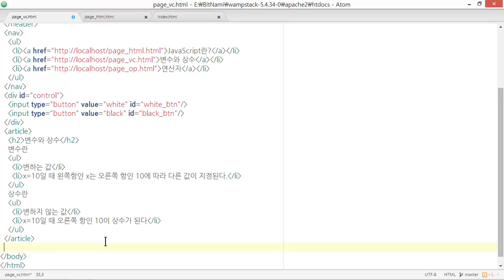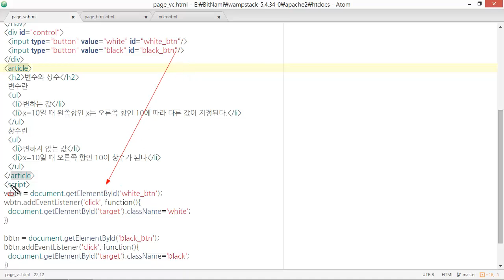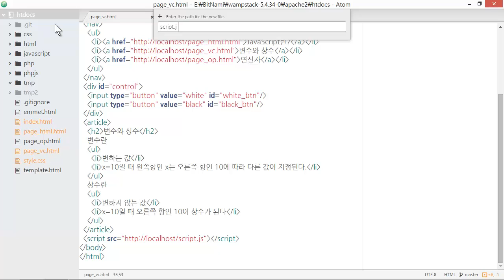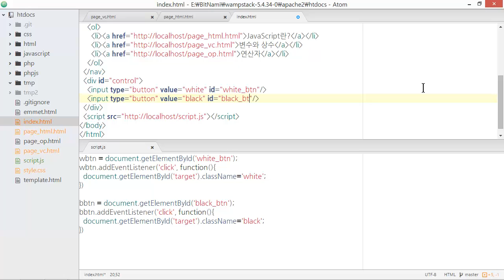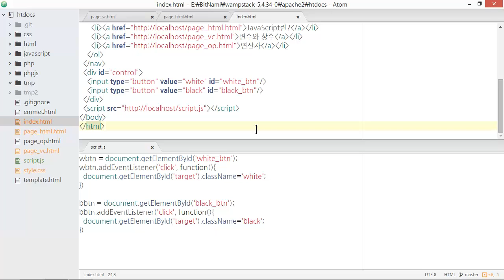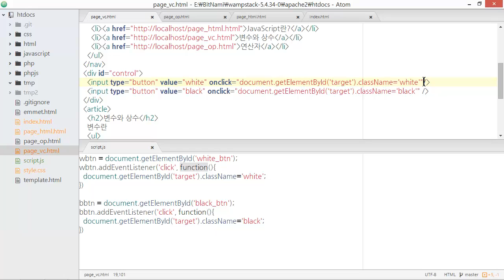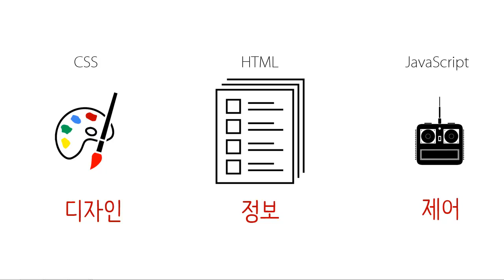웹에플리케이션 만들기 - JS, PHP 프로그래밍 5 : JavaScript 실습